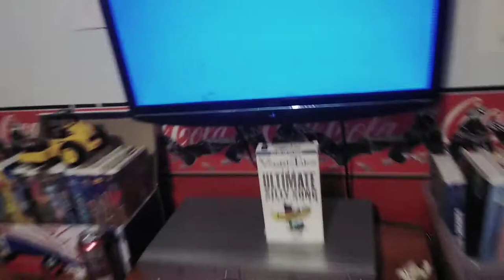Closing To VeegieTales: The Ultimate Silly Song Countdown 2001 VHS My 1st Copy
1.end credits
2.big idea logo
3.veegietales fan Club promo